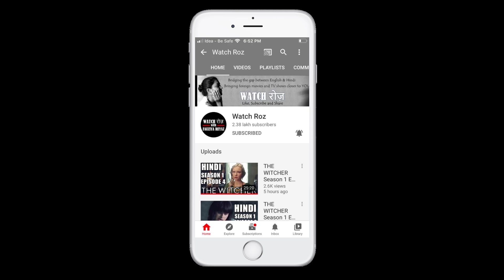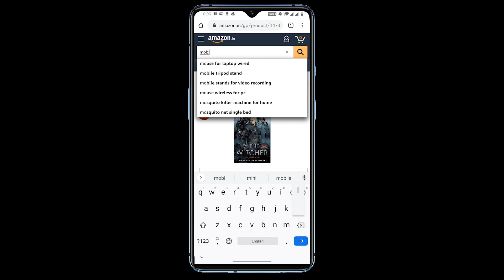House of the Dragon Season 1 Episode 6 Explained in Hindi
This video has House of the Dragon Season 1 Episode 6 Explained in Hindi. Here we have  House of the Dragon Season 1 Episode 6 in Hindi. We can call it  House of the Dragon Season 1 Episode 6 Hindi Recap or  House of the Dragon Season 1 Episode 6 Hindi Review.

TO SUPPORT WATCH ROZ, USE THIS LINK WHILE ONLINE SHOPPING

हाउज़ ऑफ़ द ड्रैगन हिन्दी में. इस वीडियो की मदद से हाउज़ ऑफ़ द ड्रैगन की कहानी हिन्दी में समझिए.